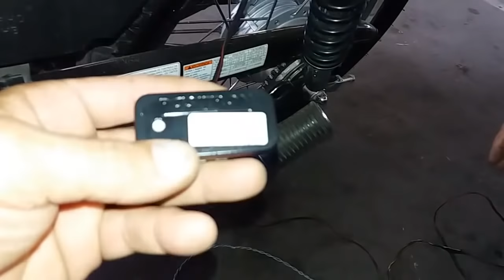Chicote pré disposição para instalar alarme na moto Suzuki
Como instalar alarme na moto Suzuki GS 120 que vem com um chicote pré disposição com todos os fios necessários para ligar ao alarme.